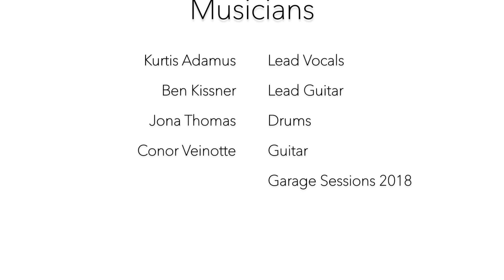Old Love by Eric Clapton (Garage Sessions)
Old Love // Eric Clapton
Garage Sessions 2018

Ben, Jona and I fell in love with this song after hearing Clapton's unplugged version of it. We tried making it our own and adding a bit of extra sound with Conor's acoustic in the back. Let us know what you think.

- Kurtis

Featuring...

Kurtis Adamus (lead vocals, piano)
Jona Thomas (drums)
Ben Kissner (lead guitar)
Conor Veinotte (guitar)

Social Media...